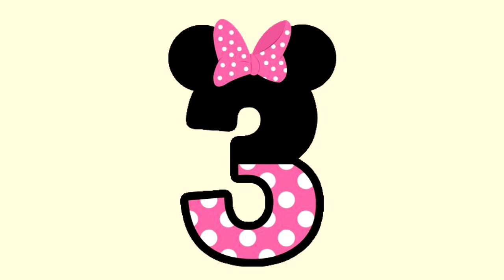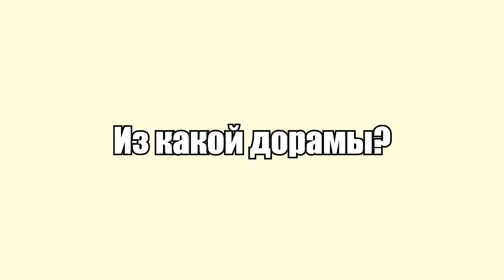УГАДАЙ OST ИЗ ДОРАМЫ